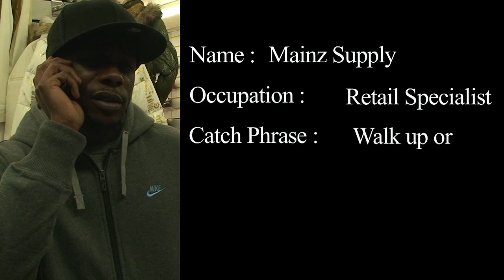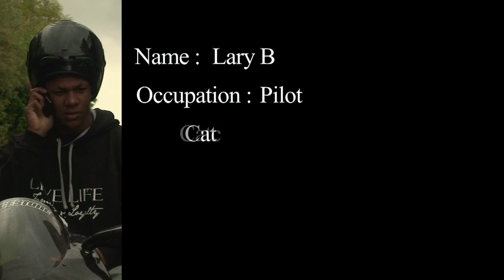The Gangsters Remix - S.U.B (Umbrella Korporation)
Track from the upcoming S.U.B Umbrella Korporation Album,  Problem Reaction Solution.